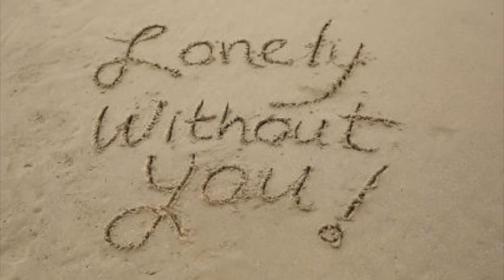Missing you - There is nothing greater than Love in this world !!!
there is nothing greater than love in this world !!! Any amount of sacrifice , patience, forgiveness is worth the love !!!